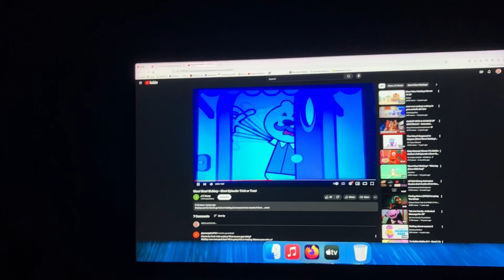Wow! Wow! Wubbzy! Short Episode: Trick or Treat July 15, 2024